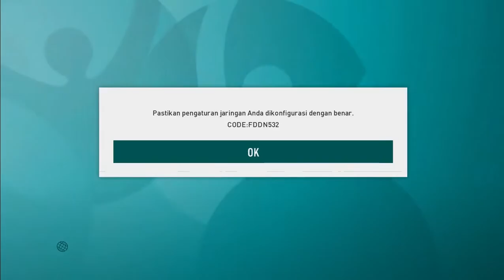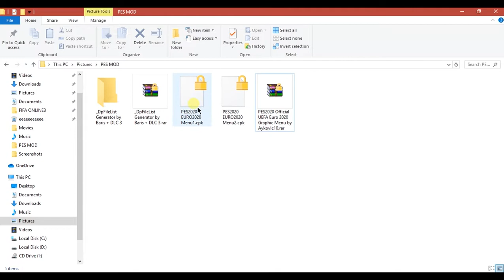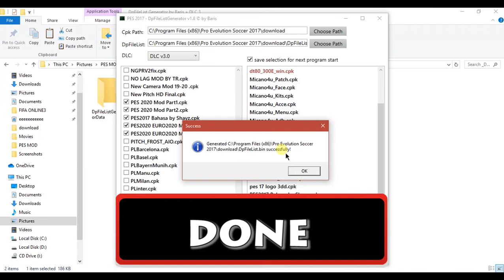KEREN BOS! PES 2017 Mod Graphic Euro 2020 All Patch | TUTORIAL PES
Kali ini saya share graphic menu Euro 2020 untuk Pes 2017 suport semua patch atau all patch.

Credit : Aykovic10 and all moder Pes 2017

________________________LINK DOWNLOAD_______________________

Biarkan :

Pes 2017 mod euro 2020, pes 2017 graphic menu euro, pes 2017 graphic